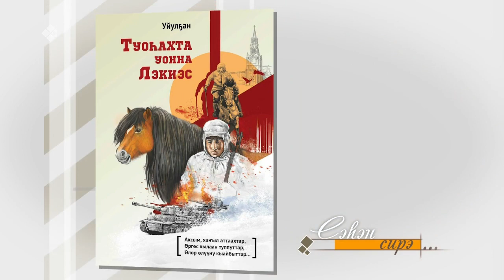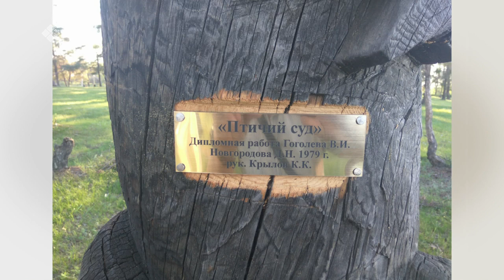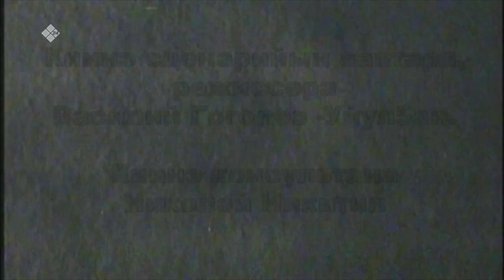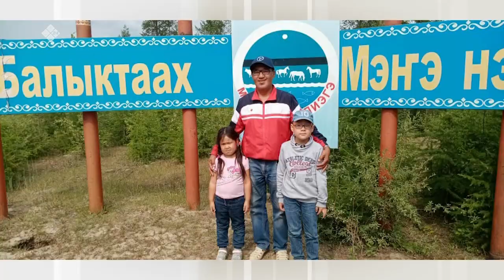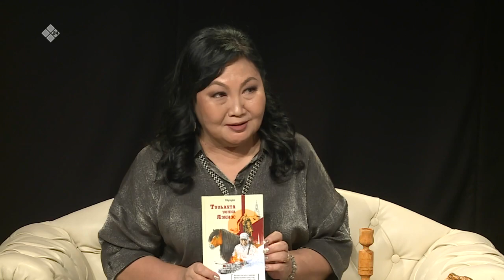«Сэһэн сирэ» биэриигэ: Василий Гоголев - Уйулҕан ыалдьыттаата (19.11.21)